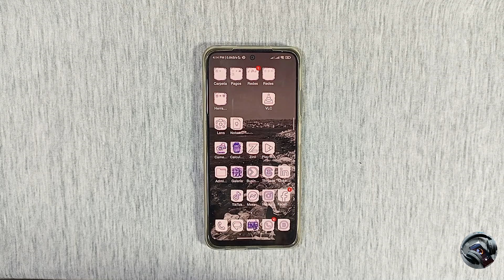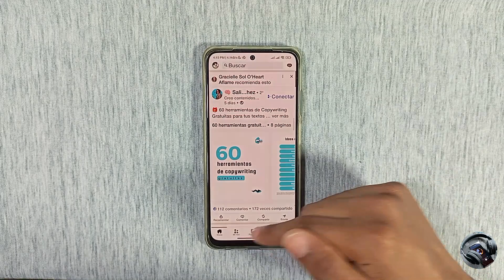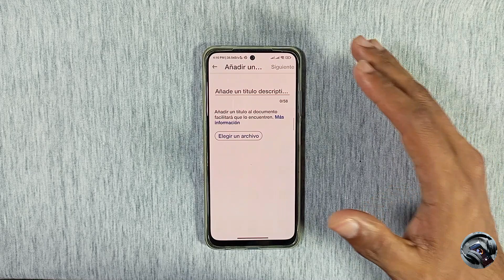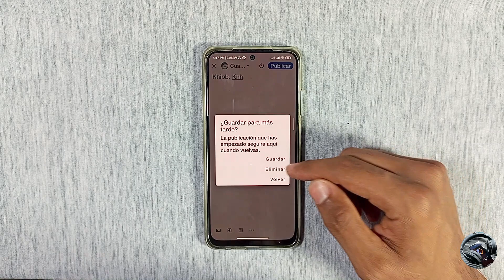Cómo Compartir un Artículo en LINKEDIN | Guía Completa 2024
Bienvenidos a nuestro canal! En este video, exploraremos las mejores prácticas y estrategias para compartir un artículo en LinkedIn de manera efectiva. Si buscas potenciar tu presencia profesional y destacar contenido relevante, sigue estos pasos clave para maximizar el impacto de tus publicaciones. ¡Optimiza tu estrategia de contenido en LinkedIn ahora mismo!